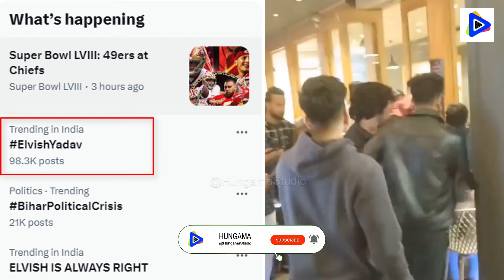Bigg Boss OTT Fame Elvish Yadav Ne Maara Ek Shaksh Ko Thappad Jispar Hua Bada HUNGAMA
Hungama Studio: Your Trusted Source of Exclusive Bollywood News, Bollywood Update, Hindi TV Show & TV Serial News & Promo, Celebrities Interviews, Breaking News, Sports, Gossips, Preview, Coverage, Entertainment & Exclusive Segments With Your Favorite Celebrities!

Follow Hungama Studio With HungamaStudio